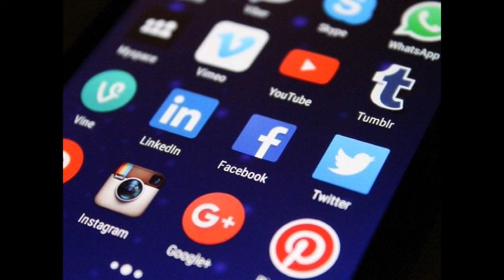股評：外圍科網，響起重估警號！ 2022 02 07